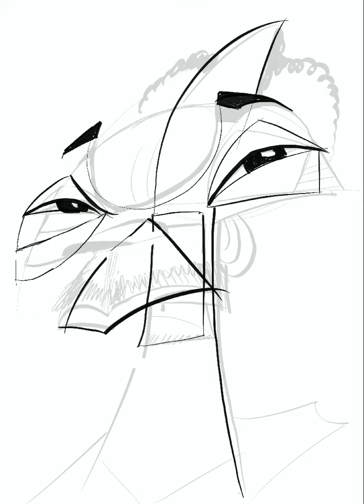Snoop Dogg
Time-lapse glimpse into my abstraction process, from initial sketch to redraws, to finished piece